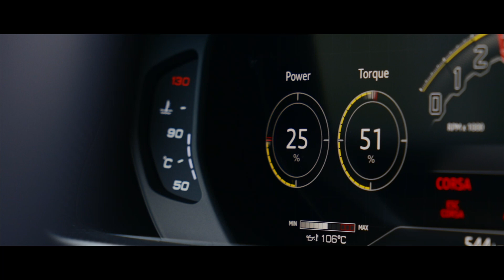Lamborghini Urus Performante in Action + Top Colors Showcased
The Lamborghini Urus Performante makes its dynamic debut with international media and dealers at Autodromo Vallelunga, Rome. In its home country, the new Performante version of the Urus Super SUV again proved its prowess on tarmac as well as dirt track, having set a new official benchmark even prior to its launch by taking the Pikes Peak record for production SUVs in a time of 10:32:064: 17 seconds ahead of the previous record holder.

The Urus Performante raises the bar in every respect. Delivering increased power of 666 CV, it sets the best weight-to-power reference in its segment with a new lightweight, aerodynamic design, chassis set-up and sporty driving dynamics with specific drive mode calibration, including the new Rally mode dedicated to the Performante version of the Urus. The Urus Performante delivers 850 Nm of torque at just 2,300 rpm, acceleration of 0-100 km/h in just 3.3 seconds, and a top speed of 306 km/h.

For the driving premier of the Urus Performante, Automobili Lamborghini returned to the Rome and Vallelunga venues where the original Urus held its dynamic debut in 2018: then, it set the benchmark for a new category of Super SUV, and heralded the delivery worldwide of more than 21,000 Urus over the next four years with over 80% of clients new to the Lamborghini brand. At this month’s dynamic launch of the Urus Performante, participating media and dealers also had their first sight of the recently-announced Urus S: the Super SUV model that replaces the original Urus.

In Vallelunga October 2022, not only could guests compare the improved performance and characteristics of the new Urus Performante on track, but they also drove on a specially-created rally circuit demonstrating the driving fun of the Super SUV and its abilities on loose surfaces. No matter road, track or off-road, in all environments the Urus Performante runs on Pirelli tires: P Zero for 20”, 22” and 23” wheels and a new semi-slick track-oriented P Zero Trofeo R option, developed by Pirelli in collaboration with Lamborghini especially for the characteristics of SUVs.